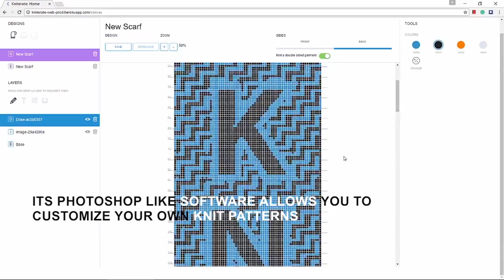Kniterate | The 3D Fabric Printer Knitting Machine.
Kniterate’s software allows anyone to create pro-knit garments with the click of a button w/ no experience needed.

ABOUT ESIST
ESIST.Tech is an online source for upcoming technology, science, games and gaming technology. We provide a daily selection of the best content published on the internet. Think of us as a Netflix or Hulu where we aggregate the best websites, videos, blogs and news.